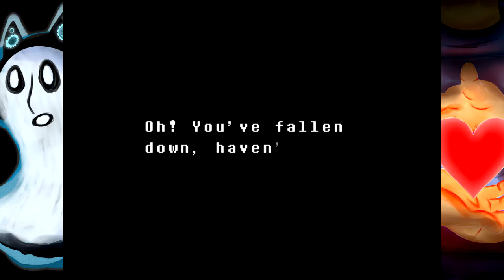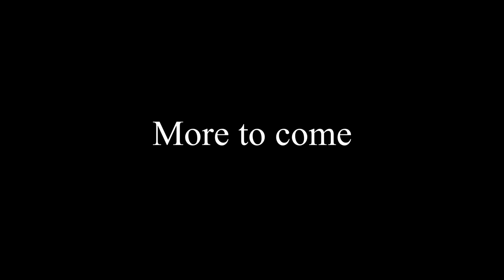Hazel Plays: Undertale [Ep.6] | Trash zone is my home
*Seeing that your room made a cameo as an in-game location still fills you with determination.